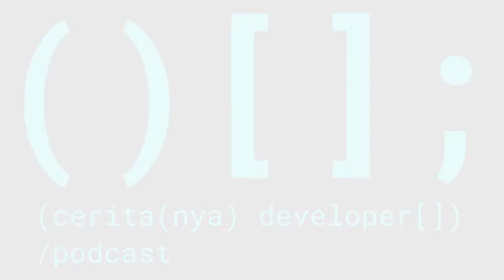Pradita Utama : Hobby Nge-Game Bawa Hoki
Game nggak hanya seru buat dimainkan, tapi juga menginspirasi Pradita Utama untuk menjadi programmer. Semasa kuliah, ia sering nongkrong di laboratorium kampus buat main game. Sampai akhirnya kenal senior lalu diajak bekerjasama dalam sebuah proyek. Hal ini akhirnya membuka jalur karirnya, hingga kini menjabat sebagai VP of engineer Biznet.

Pria yang hobby memainkan game simulasi balap ini menekankan pentingnya setiap programmer untuk bisa membaca dokumentasi. "Nyari info di google atau youtube itu boleh saja, tapi kadang fungsinya sudah berubah. Semua sumber info utama itu ada pada dokumentasi. Jadi ya lebih baik baca langsung dokumentasi resminya aja" ujarnya.

Yuk dengerin kisah selengkapnya di Ceritanya Developer kali ini!